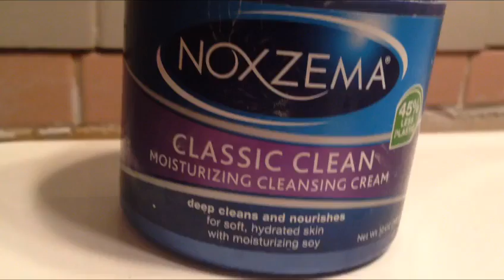My night routine